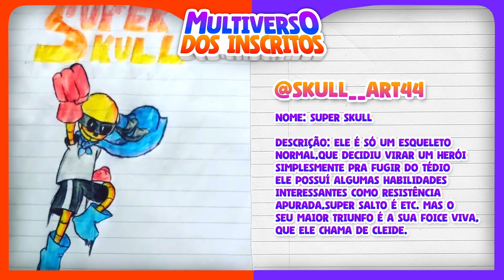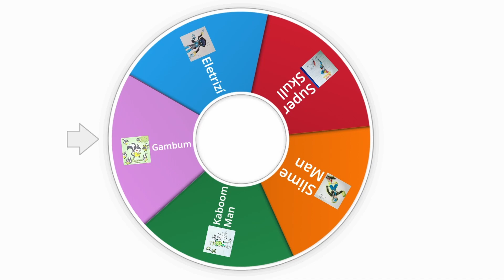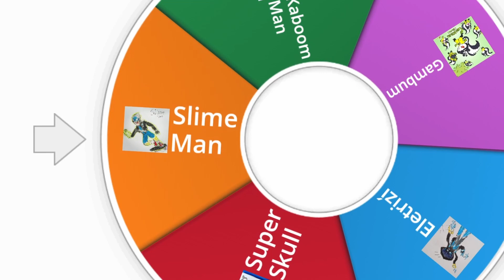Desenhando Seu Herói! | Multiverso dos Inscritos (Ep.1 | Parte 2)